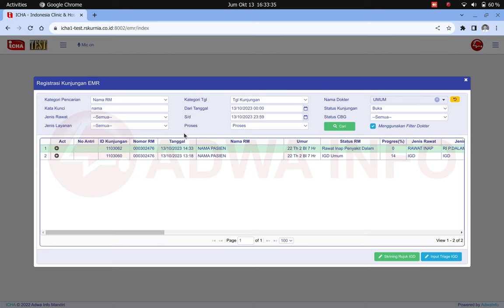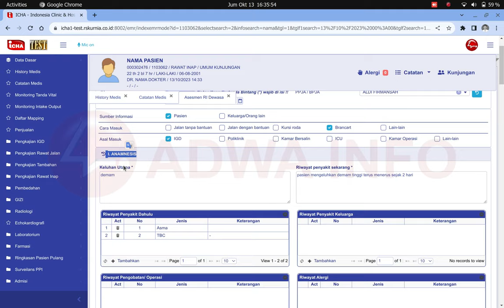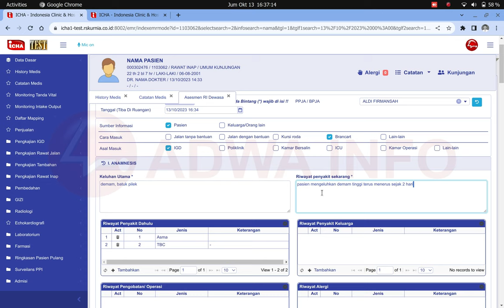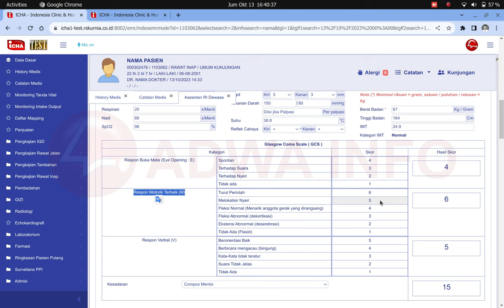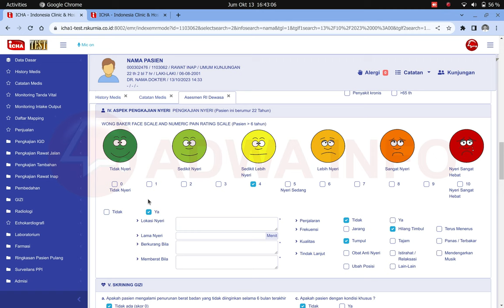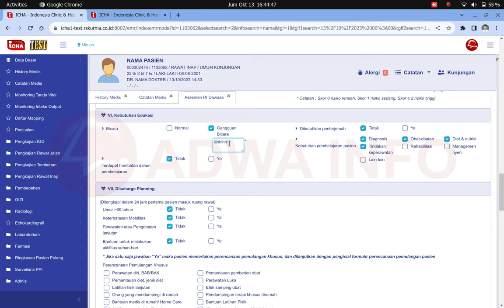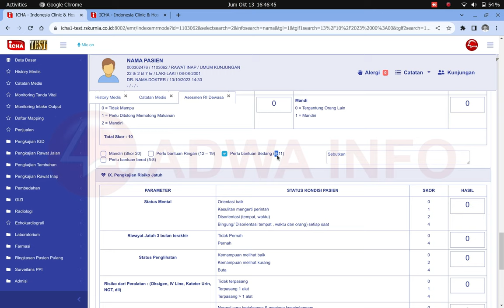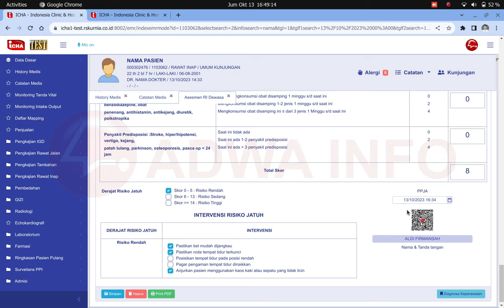Tutorial EMR Asesmen Keperawatan Rawat Inap